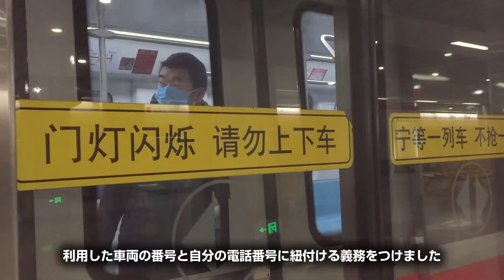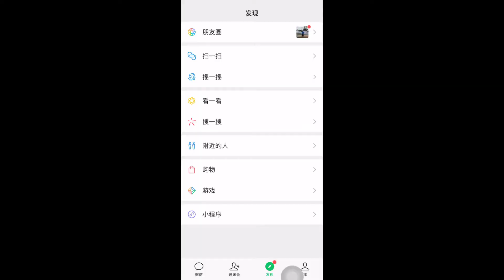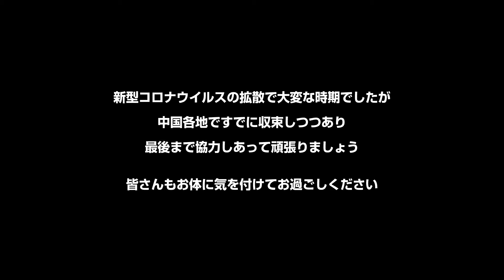【新型肺炎対策】上海地下鉄は車内QRコードを設置、乗客追跡可能へ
上海地下鉄は2月28日から、全路線の車両に車両番号QRコードをつけるようにしました。市民に電車に乗ってから、車内からQRコードをスキャンして自分の電話番号を登録するように要請しました。

【特撮】上海市民のマスク着用率確認結果：100％→動画で見てね

新型肺炎が収束しつつある上海では、最後まで感染を押さえ切るように、感染者が発覚したら、一刻も早く接触者に連絡を取れるように、全車両にQRコードをつけました。乗客が乗車してから、車内にあるこのQRコードをスキャンして、自分の電話番号を登録してもらいます。

しばらくの辛抱で、早く元の生活に戻れるように市民の皆さんに協力し合いましょう。